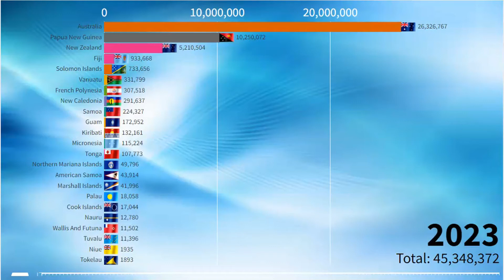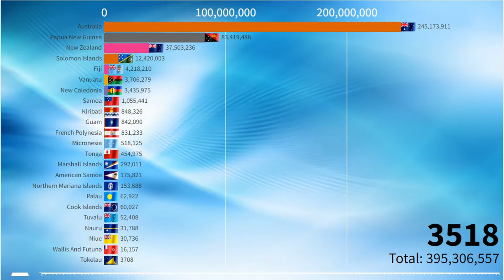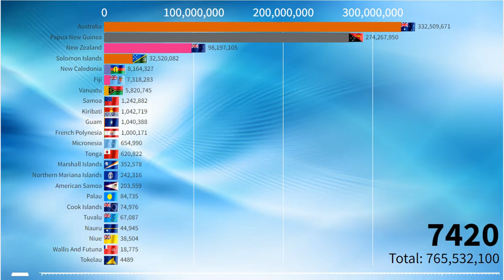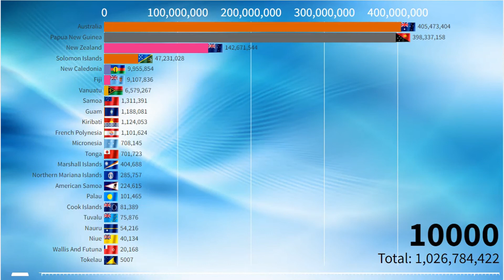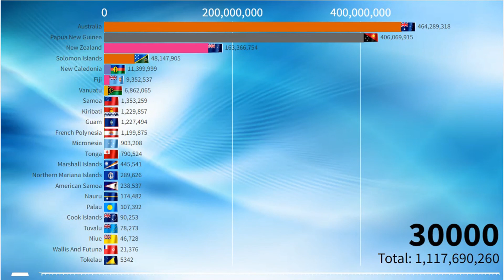Australia and Oceania by Population (2023 - 30000) What Countries will be the Most Populous?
Watch this video to find out what Oceania's population will be from 2023 to 30000 AD. Find out how many people will live in Australia and Oceania, what countries will be the most populous, and more.

According to the United Nations, the world's population is projected to reach 11.2 billion by the end of the 21st century. In this video, we take a look at what is happening in Australia and Oceania and how the population is projected to grow in the next few decades,centenary.As you can see in this Oceania Population 30000 A.D. in video. This video provides a detailed look at the growth happening in Australia and Oceania and how it is projected to affect the world as a whole.What will be the population of Australia and Oceania in 30000 AD? This and other interesting questions are answered in this video.In this video, we explore the topic of Oceania's population in 2023.